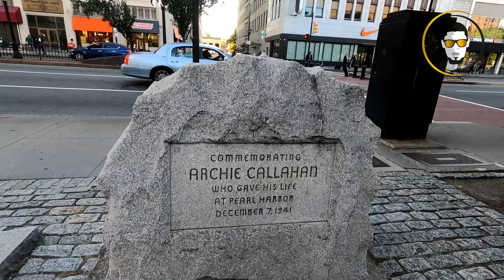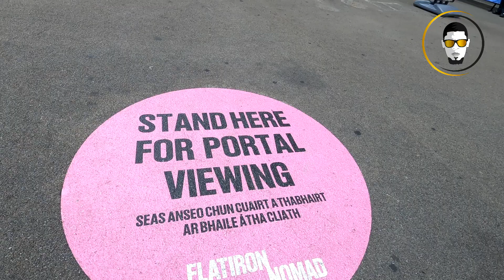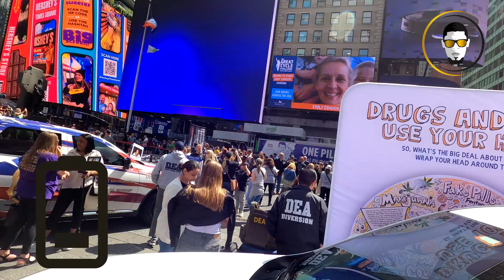La DEA en Manhattan y un Portal con Dublin en, 🇺🇲New York| PART.VIII | TeofiloMediaTV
Una atracción nueva en la ciudad de New York, se trata de una estructura circular de gran tamaño que a través de una gran pantalla y una cámara conecta dos puntos de ambas ciudades en tiempo real.

Encontramos a la Administración de Control de Drogas​, conocida por su sigla como DEA, en Time Square, esta es la agencia del Departamento de Justicia de los Estados Unidos dedicada a la lucha contra el contrabando y el consumo de drogas en los Estados Unidos, además del lavado de activos.

Aquí un listado de las principales marcas de ropa y calzado que podrán en